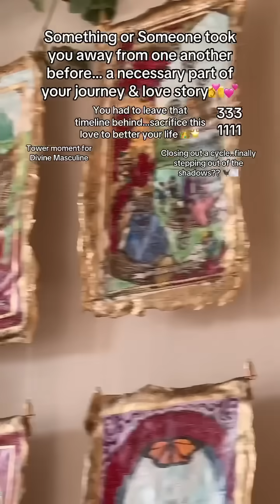Something or someone took you away from one another before 👩‍❤️‍💋‍👨💕… Channeled Angel Message